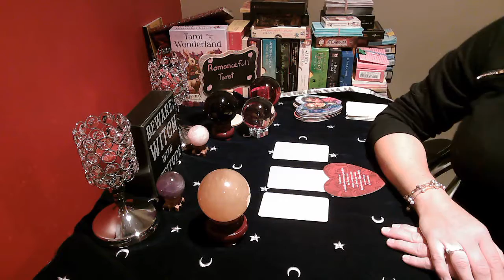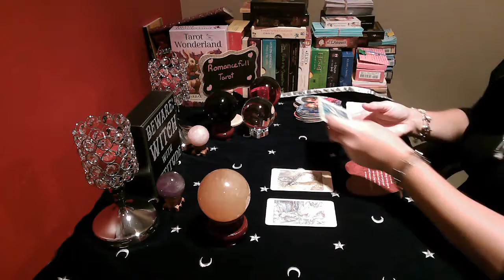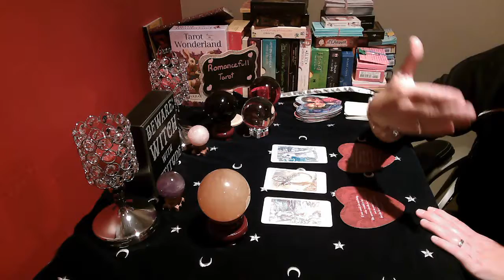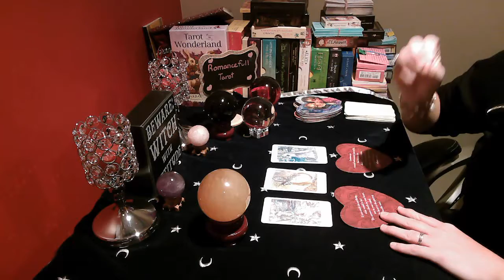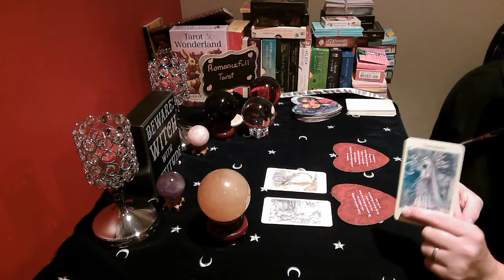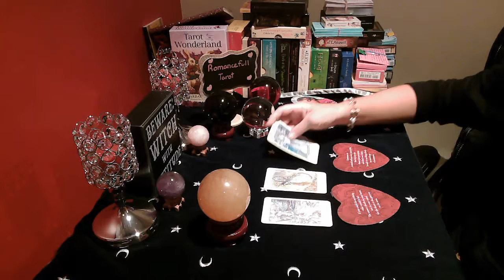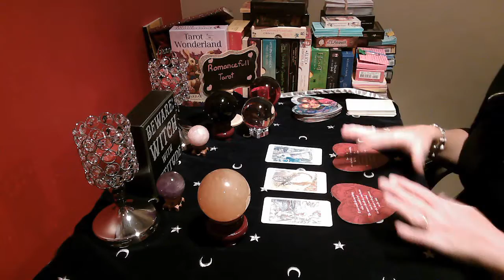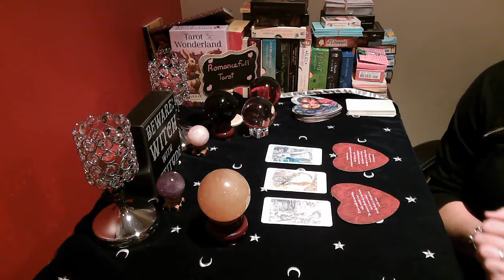ARIES!! LOVE ADVICE PRESENT & FUTURE!! August 31 2020